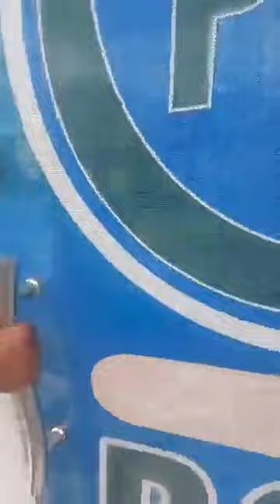35 لیٹر والی گاڑی میں 40 لیٹر پیٹرول ڈال کر پھنس گئے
35 لیٹر والی گاڑی میں 40 لیٹر پیٹرول ڈال کر پھنس گئے